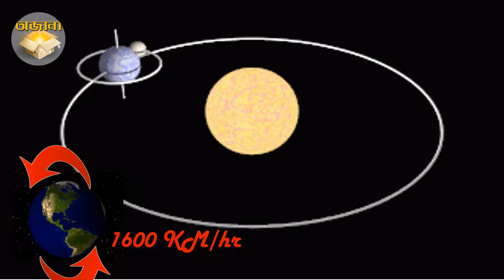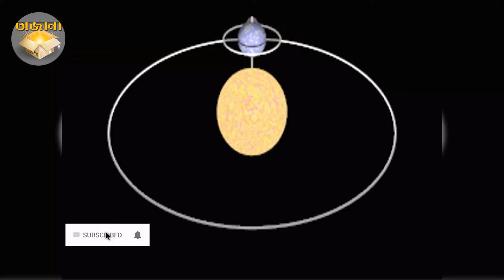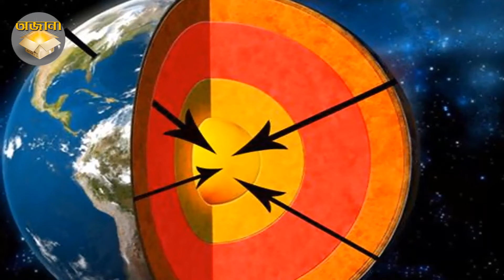পৃথিবীর ঘূর্ণন থেমে গেলে কি হবে | What Happened If The Earth Stop Spinning